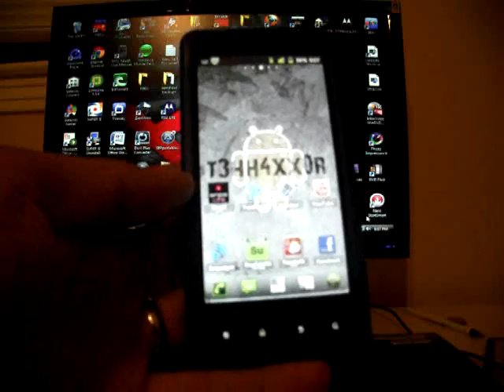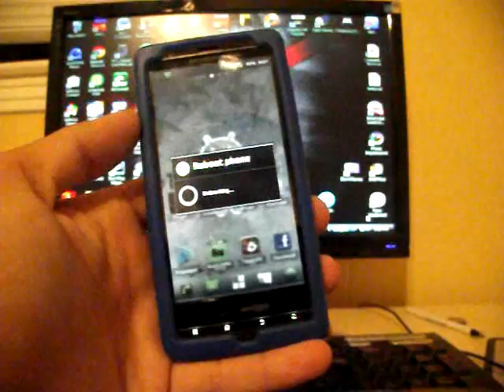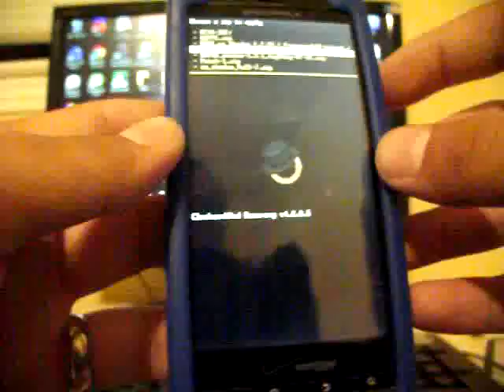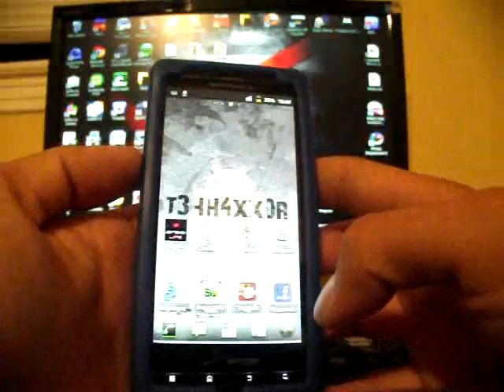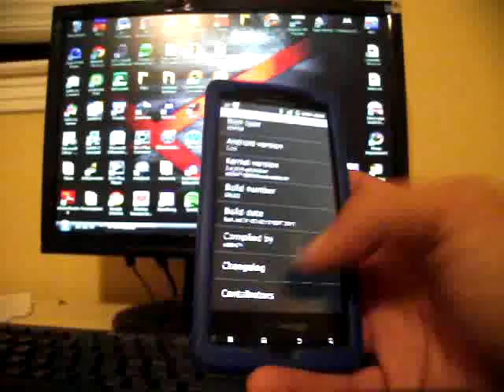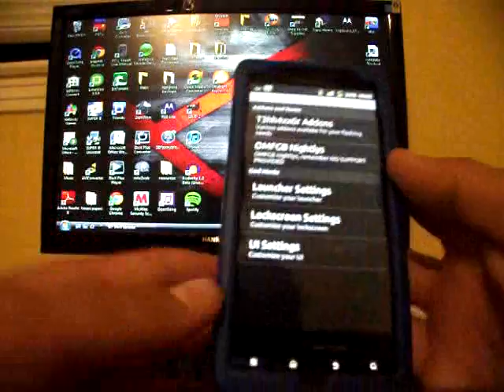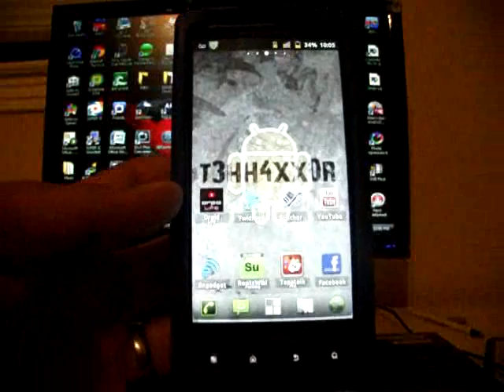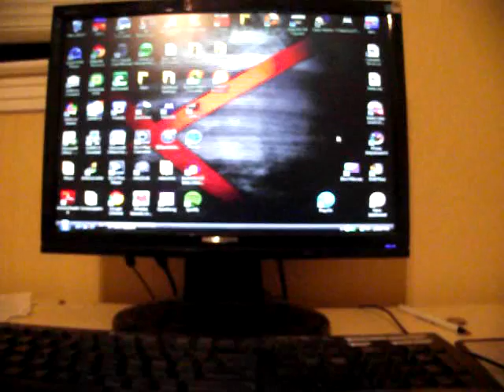ROM OMFGB for DX Droid X OMFGB4DX Pure AOSP Install and Review 1.3.1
This Rom is Pure AOSP but it is the version that has a few customization options via GodMode! Battery life was good on the first day and it was very fast, and responsive. This Rom is definately worth a try and i will use it as my daily driver till OMGB comes out. Lots to look forward to for the DroidX such as HtcSense and TranquilityGSpot!